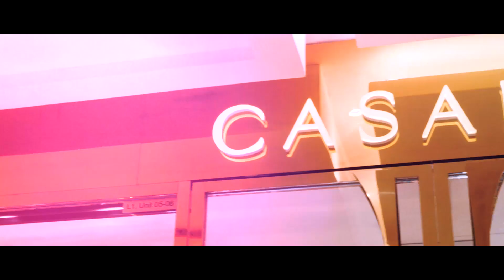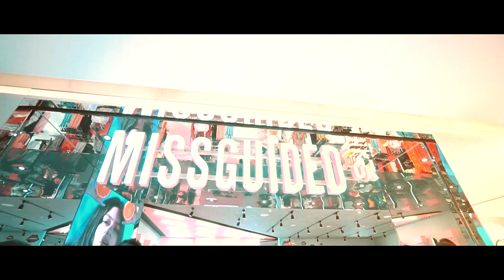Tôn vinh vẻ đẹp rạng rỡ của thí sinh Miss World Việt Nam 2019 cùng Lovisa Xuân An